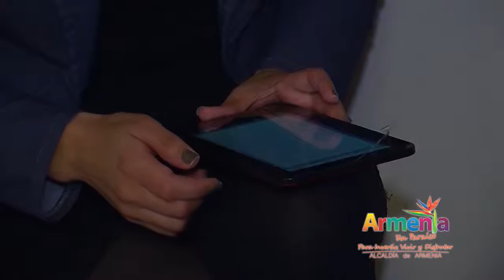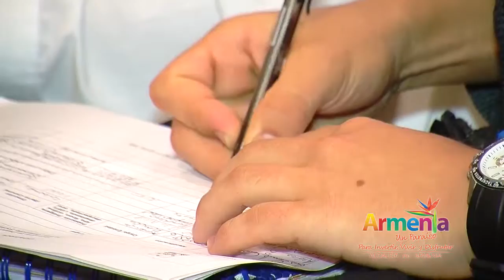Estudiantes que escojan carreras afines a las Tic serán becados en un 75%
El gobierno nacional por solicitud de la alcaldesa Luz Piedad Valencia Franco se comprometió a becar en un 75 % a los estudiantes que se gradúen este año, en  el siguiente y hasta el 2017 y que estudien carreras relacionadas con las TIC, así lo anunció el Ministro David Luna.